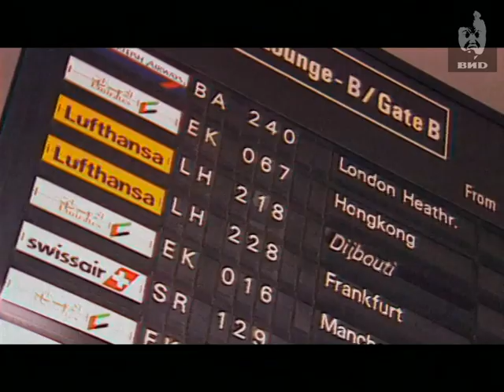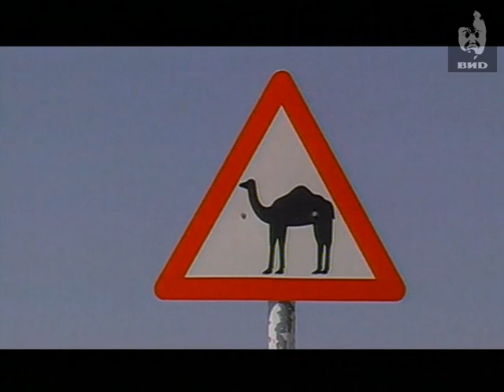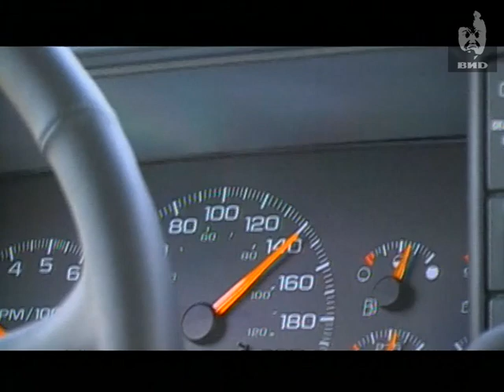Непутевые заметки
Темы:
Оман.